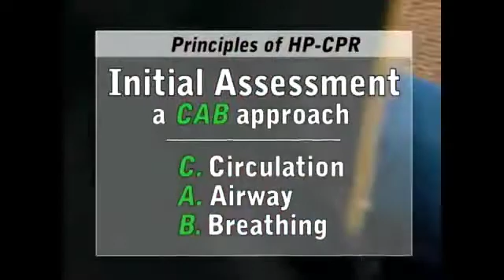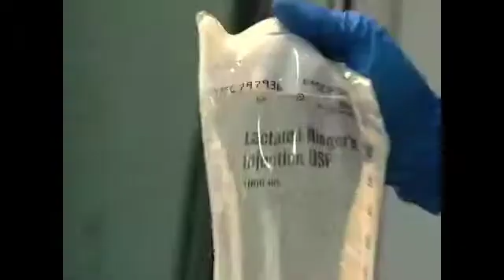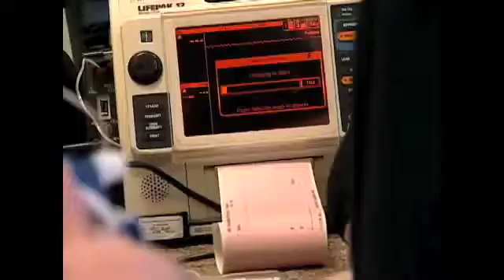High Performance CPR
Used during ASMSS Code Team Resuscitation, High Performance CPR